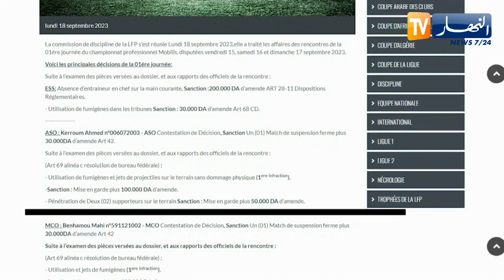لجنة الإنضباط توقف اللاعب "قناوي" وتستدعيه للمثول أمامها